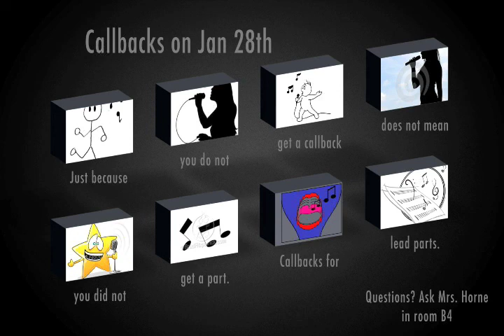Audition Commercial (Burgess).mov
THe Commercial I made for the Footloose Audtions